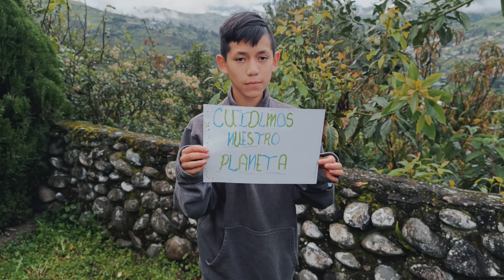¡Cuidemos Nuestra Casa, el Planeta Tierra!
"A veces, cuando vemos grandes problemas, podemos sentirnos pequeños. Pero recuerden, ¡todos podemos ser héroes! Aunque nuestro planeta enfrenta desafíos enormes, podemos hacer una gran diferencia actuando aquí, en casa."

Reflexiones de dos exploradores preadolescentes sobre algo muy especial: ¡la salud de nuestro hogar, el Planeta Tierra!"
Juan y Mar deciden explorar una montaña, ahí descubren riachuelos, cascadas. Mientras caminan observan, escuchan, le sienten y se conectan con la Madre Tierra.
Aquí la historia: